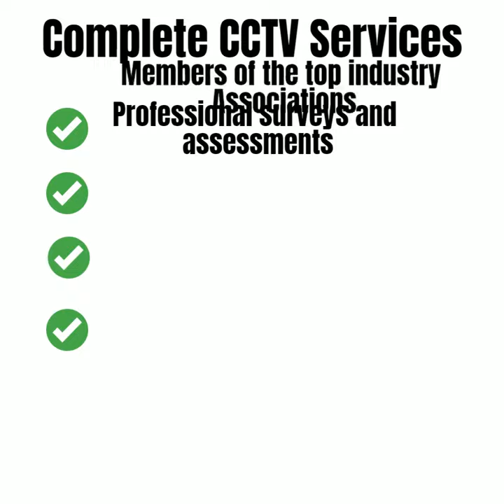CCTV Installation Torquay, Devon, South West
Westcountry Fire Protection are accredited suppliers and installers of CCTV systems. We are based in Torre, Torquay but are available to install our systems throughout the whole of Devon and the South West.

A properly designed, specified and installed CCTV is a key component of an effective security system.  Here at Westcountry Fire Protection we have been working with leading manufacturers for many years and have all the skills you will require to do the job properly.

With significant advances in technology, many modern day cameras have built in Artificial Intelligence (AI), these cameras have the abilities to monitor, plot and predict actions, giving you a high degree of control of how they are deployed.